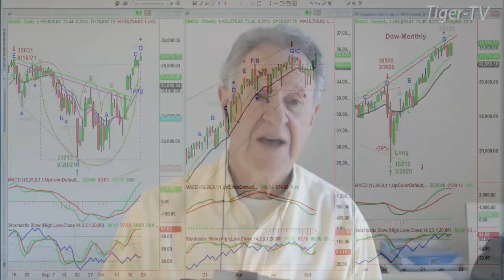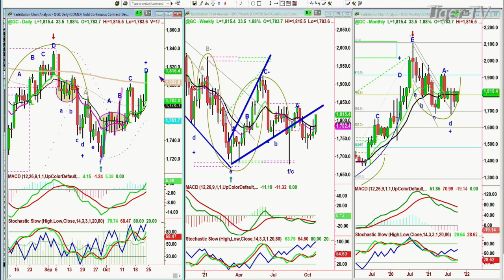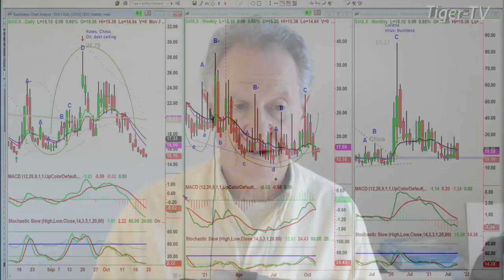October 22nd, 11AM ET Market Update on TFNN - 2021